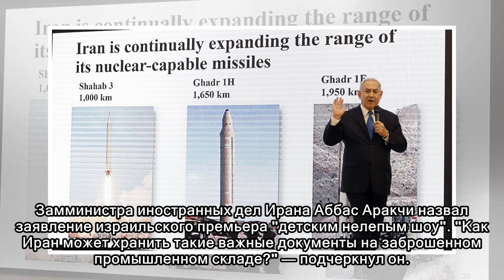Вашингтон считает достоверными израильские документы по ядерной программе Ирана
ВАШИНГТОН, 1 мая — РИА Новости. США считают достоверными документы, представленные Израилем как доказательства выполнения Ираном секретной программы по разработке ядерного оружия, говорится в заявлени...